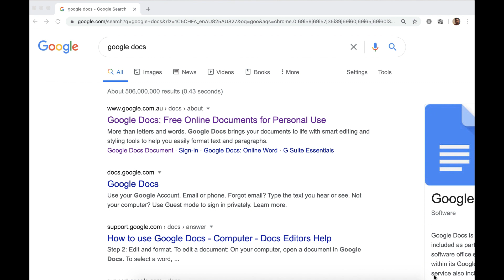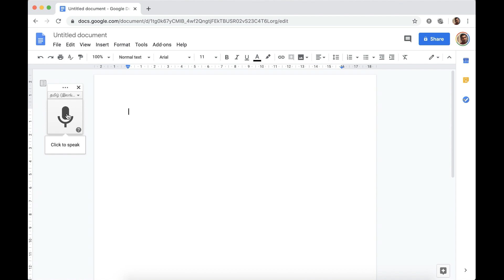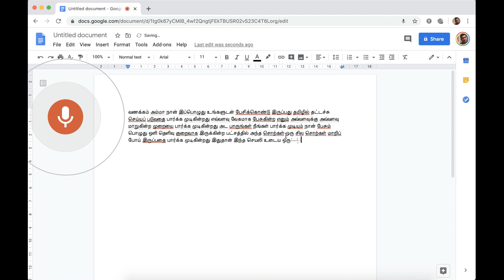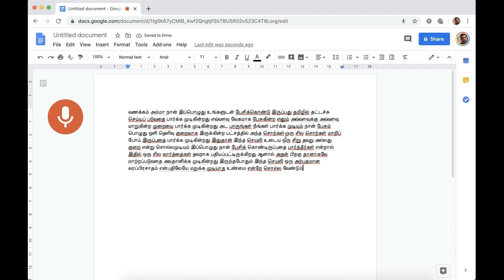தமிழில் உரையாடுவது தானியங்கி முறையில் தட்டச்சப்படும் செயன்முறை